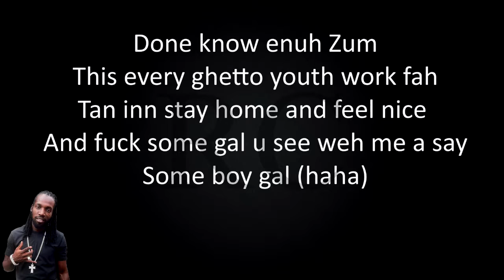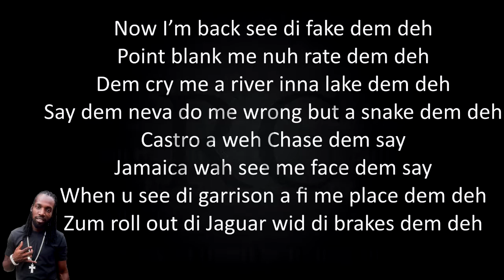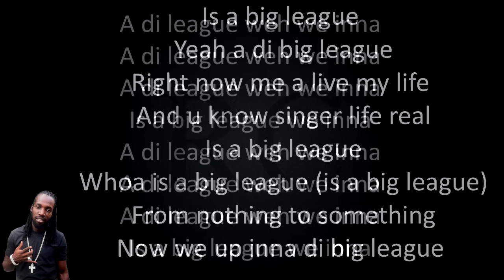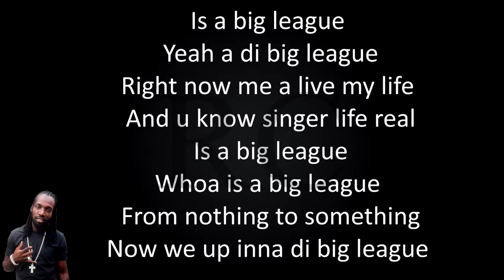Mavado - Big League (Lyrics)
Is a big league by di one and only Gully God, Mavado, sick.